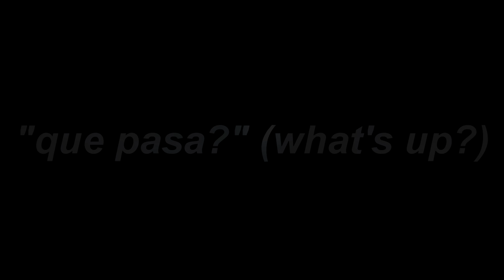7 Defensas para Proteger tu Casa de Herobrine en Minecraft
Con un poco de creatividad, en este Top te mostraré construcciones y mecanismos que puedes usar para defenderte de Herobrine, y los Mobs de Minecraft 1.14!